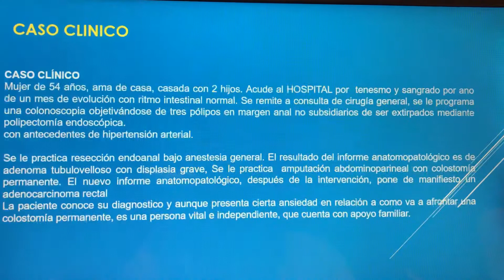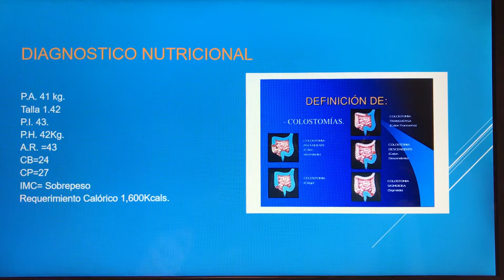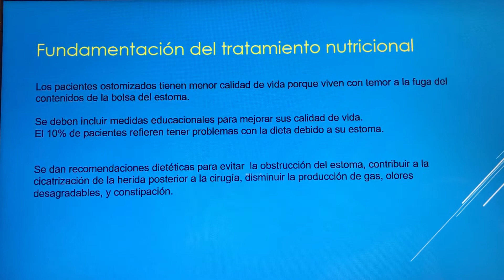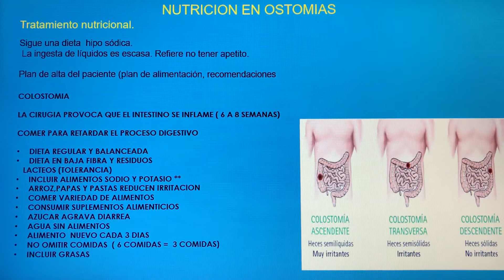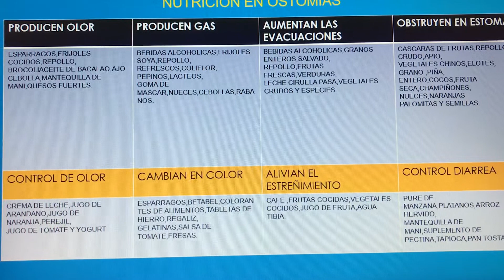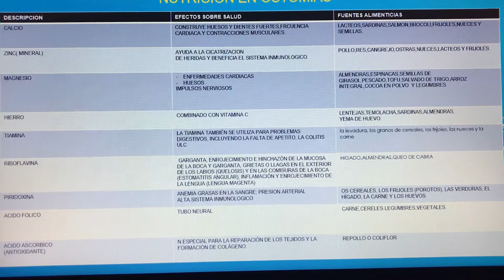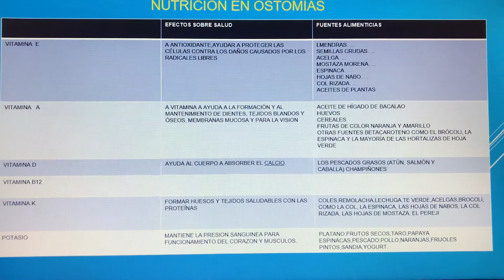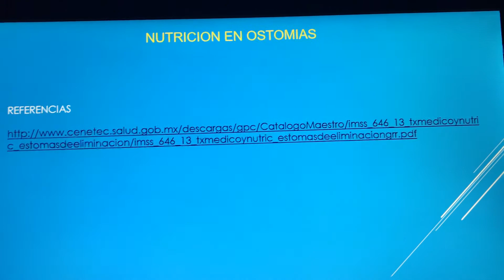7 de junio de 2019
Nutrición en Ostomias